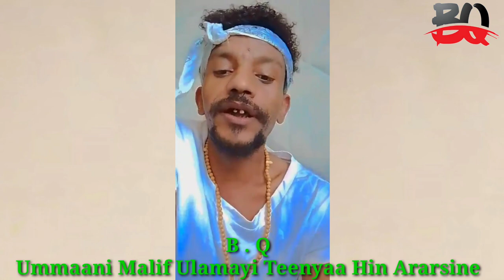Artist Kadir Martu Ummataa Oromoo Yokan Ulamayi Teenyaa Dubbi Sheikh Ali Jimmaa 26 October 2023